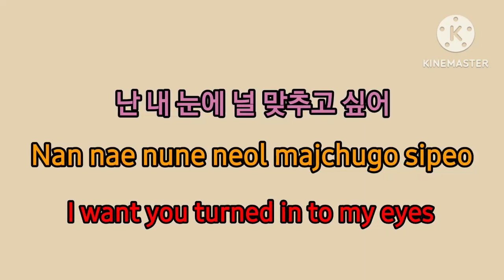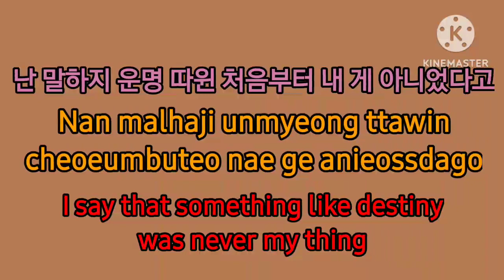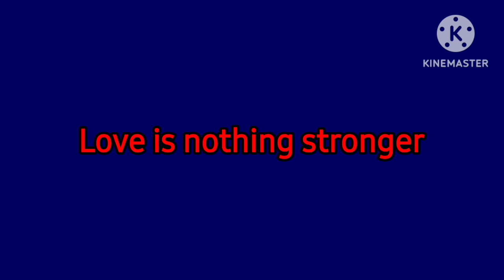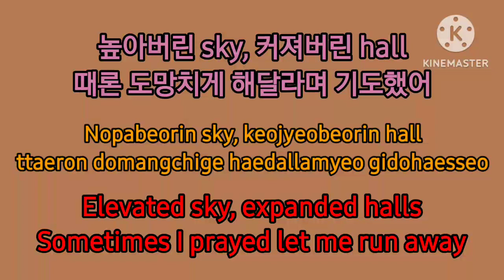BTS and Halsey - Boy with Luv (10 Subscriber Special) (Lyrics with Animation)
Legend:
Pink - Korean
Orange - Romanized
Red - English

Lyrics:

Korean:
모든 게 궁금해
Oh tell me (oh yah oh yah, oh yah oh yah)
뭐가 널 행복하게 하는지
Oh text me (oh yah oh yah, oh yah oh yah)

내 머리맡에 두고 싶어
Oh bae
Come be my teacher
네 모든 걸 다 가르쳐줘
Your 1 your 2

Listen my my baby 나는
저 하늘을 높이 날고 있어
그때 니가 내게 줬던 두 날개로
이제 여긴 너무 높아
난 내 눈에 널 맞추고 싶어
Yeah you makin' me a boy with luv

네 전부를 함께하고 싶어
Oh my my my, oh my my my
Looking for something right
이제 조금은 나 알겠어

I want something stronger (I want it)
Than a moment
Than a moment love
I have waited longer
For a boy with
For a boy with luv

널 알게 된 이후 ya
내 삶은 온통 너 ya
사소한 게 사소하지 않게
만들어버린 너라는 별
하나부터 열까지 모든 게 특별하지
너의 관심사 걸음걸이 말투와
사소한 작은 습관들까지

다 말하지 너무 작던
내가 영웅이 된 거라고
(Oh nah)
난 말하지 운명 따윈
처음부터 내 게 아니었다고
(Oh nah)
세계의 평화
(No way)
거대한 질서
(No way)
그저 널 지킬 거야 난

You got me high so fast
You got me fly so fast

Love is nothing stronger (I want it)
Than a boy with, than a boy with luv
Love is nothing stronger

툭 까놓고 말할게
나도 모르게 힘이 들어가기도 했어
높아버린 sky
커져버린 hall
때론 도망치게 해달라며 기도했어
But 너의 상처는 나의 상처
깨달았을 때 나 다짐했던걸
니가 준 이카루스의 날개로
태양이 아닌 너에게로
Let me fly

Than a moment, than a moment love

English:
I'm curious about everything

I wanna have it by my pillow
Oh bae
Teach me everything about you

Listen my my baby I'm
Flying high in the sky
(With the two wings you gave me back then)
Now, it's so high up here
I want you tuned in to my eyes

I want to be with you for everything
Now, I kinda get it

I want something stronger
Than a moment

From the moment I met you ya
My life was all you ya
You're the star
That turns ordinaries into extraordinaries
One after another, everything is special
The things you're interested in, the way you walk or talk,
And every little trivial habits of yours

Everyone says that I used to be so little and now I became a hero
(Oh nah)
I say that something like destiny was never my thing
(Oh nah)
World peace
(No way)
A great order
(No way)
I'm just gonna keep you safe

I'll speak very frankly
Sometimes I was a little stuck up
Elevated sky
Expanded hall
Sometimes I prayed let me run away
But your pain is my pain
When I realised that, I vowed to myself
With the wings of Icarus you gave me
Not toward the sun but toward you
Let me fly

Navy Blue Screen: content://media/external/downloads/31529
Dark Beige Screen: content://media/external/downloads/31528
Light Brown Screen: content://media/external/downloads/31533
Pale Screen: content://media/external/downloads/31530